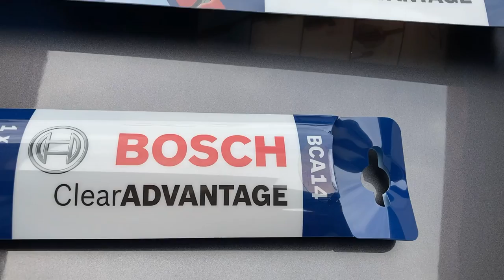Banana Wiper Blade Review | Bosch Clear Advantage for Honda City GN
Mas mahirap magmaneho kapag umuulan.
Madulas ang kalsada. Maraming pedestrians na nagmamadaling maglakad para hindi mabasa ng ulan. Dagdag pa jan ang kaliwat kanang baha.
Bukod dito, challenge rin ang visibility tuwing bumubuhos ang ulan. Kaya nga importante na nasa kondisyon ang mga ilaw ng sasakyan at maganda ang hagod ng windshield wiper nito.

Banana Wiper Blade Review - Bosch Clear Advantage for 2021 Honda City GN